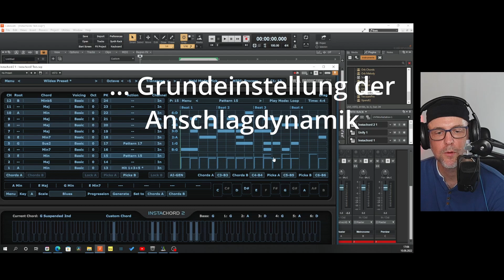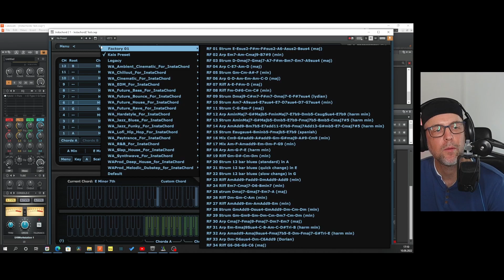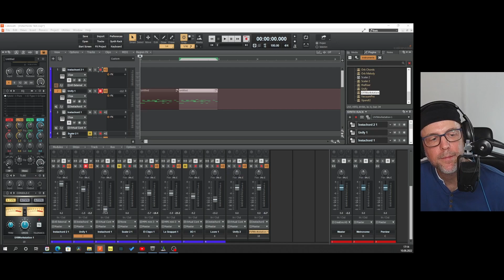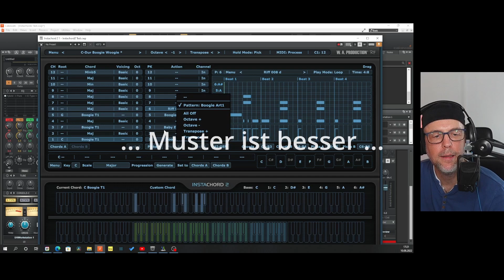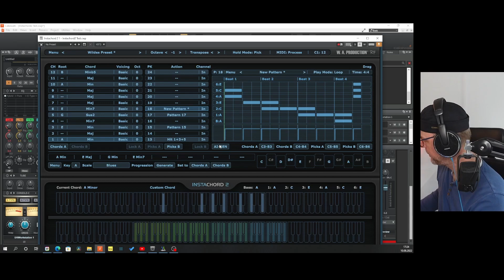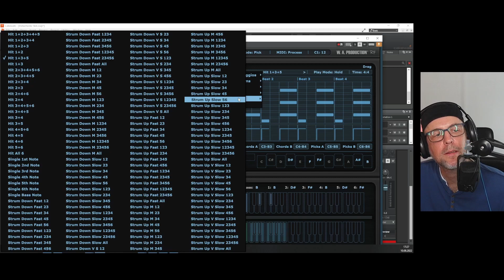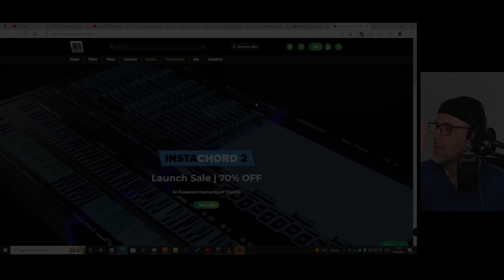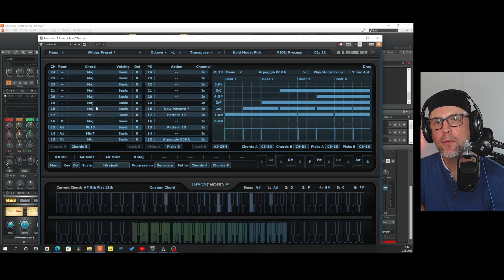InstaChord2 kurz erklärt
Auf dieses Video habt Ihr zwei Wochen warten müssen. Ich hoffe, es hat sich gelohnt. Wie so oft in dieser Serie, ist "kurz" relativ. Dabei habe ich noch nicht einmal jeden Aspekt angesprochen. Allerdings ist das Interface von InstaChord2 auch nicht sehr intuitiv. Daher durfte ich auch etwas Zeit darauf verwenden.
Aber: InstaChord2 ist es wert, sich damit zu beschäftigen. Zumindest ist es das für mich.

Intro 0:00
Was ist InstaChord 2? 0:05
Wir kannst Du InstaChord für Dich nutzen? 1:41
Wie spielst Du mit InstaChord 2? 5:31
Automatisierung mit Deinem DAW 13:24
MIDI Export 17:05
Kann ich die Presets von InstaChord 1 weiter verwenden? 19:15
InstaChord2 Ausgänge auf mehrere Instrumente verteilen 25:02
Eigene Presets, Progressionen und Sequenzen erstellen 27:15
Was bietet InstaChord 2 gegenüber der Vorversion? 32:22
Wie positioniert sich InstaChord 2 gegenüber anderen AI Werkzeugen wie Scaler? 38:52
Lohnt es sich alte InstaChord 1 Presets zu kaufen? 42:29
Mein Fazit 43:44